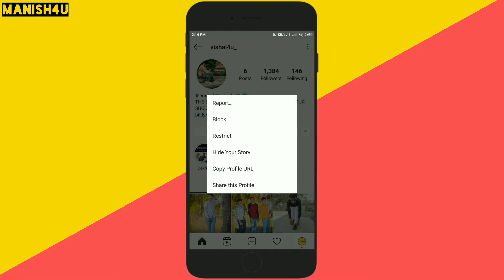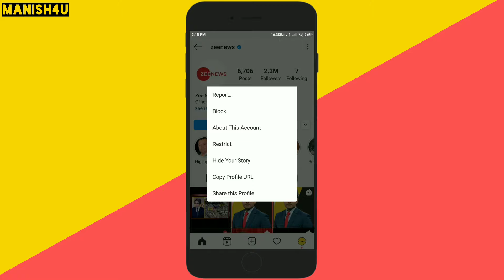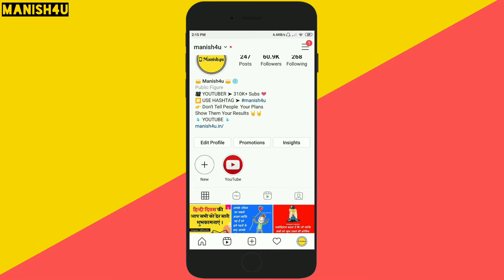How To See Blocked People On Instagram In Hindi | Instagram Me Block List Kaise Dekhe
in this video i am gonna tell you how to check blocked lists on instagram in hindi so if you want to know how to unblocked blocked people on instagram in hindi so watch this video till end.

Hindi : namaste dosto is video me ham janenge ki instagram par blocked list kaise pata kare...